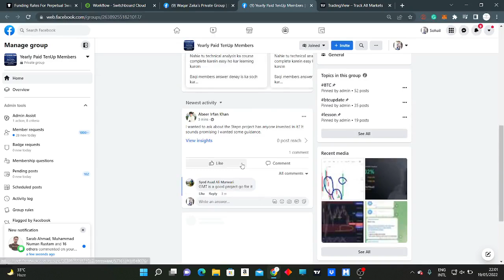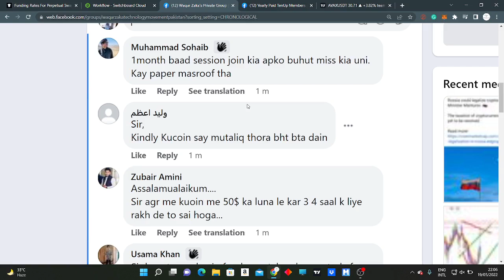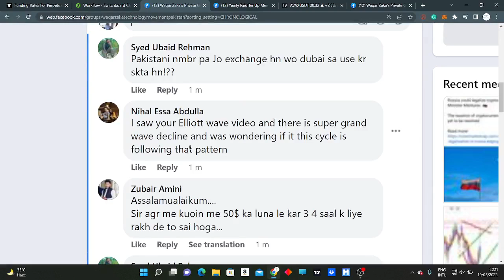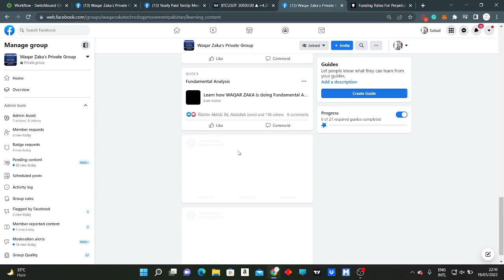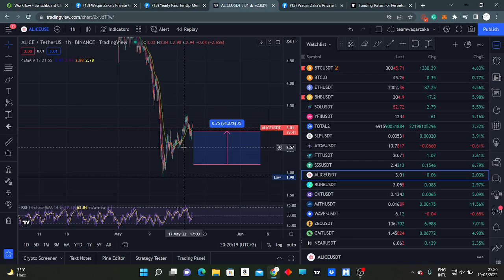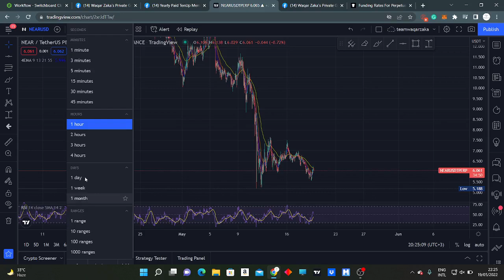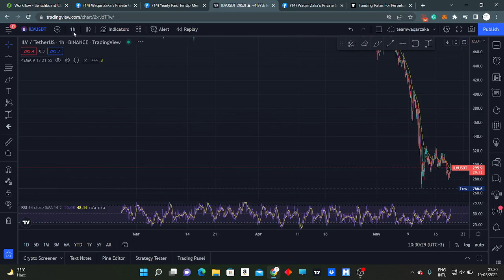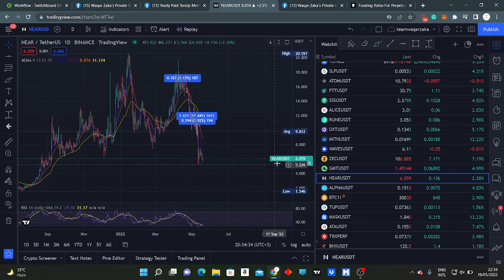Bitcoin Analysis by Waqar Zaka | Crypto Market Analysis | Private Group Video | BTC News